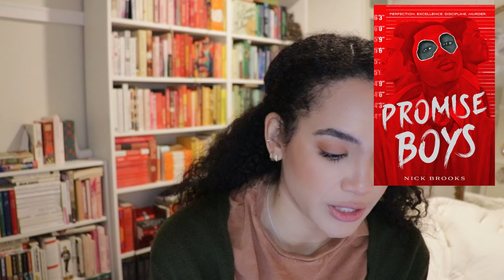Best Books of 2023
Check out the best of the best and my favorite books that I read last year in 2023. Let me know what were your favorite reads from the past year!